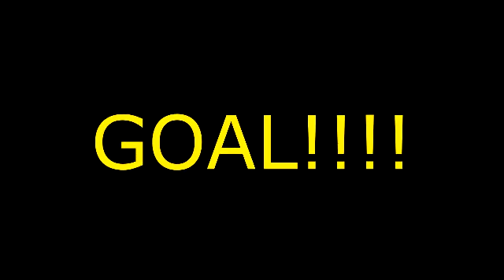Enthusia Professional Racing Replays (Jaguar E Type 4-2)